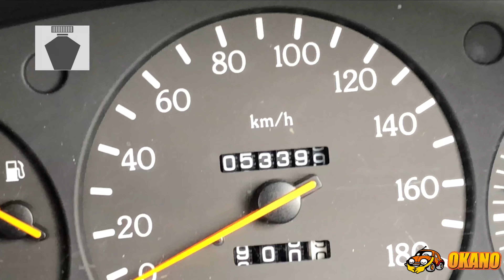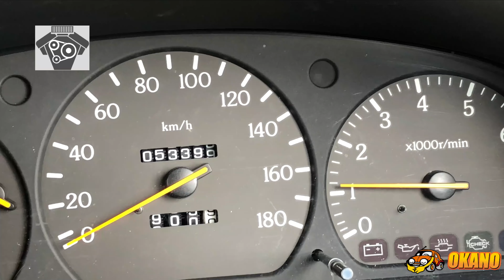NISSAN GLORIA GRAN TURISMO E-PY32 VG30E ENGINE START, REAR MUFFLER & DRIVING TEST MOVIE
NISSAN GLORIAの動画です。

1994年9月登録

E-PY32

エンジン　  VG30E

ミッション　 5-speed automatic mission

圧縮　①13.0　②13.0　②12.3　④12.8　⑤12.8　⑥13.0

NO.32556

下記サイトにて販売予定です。